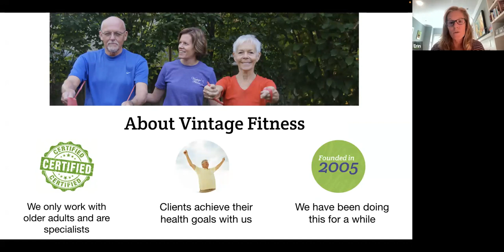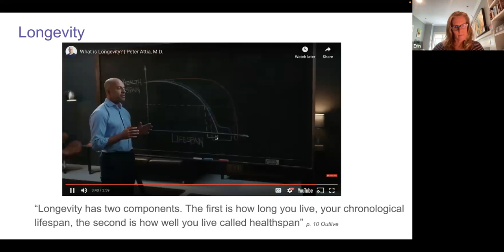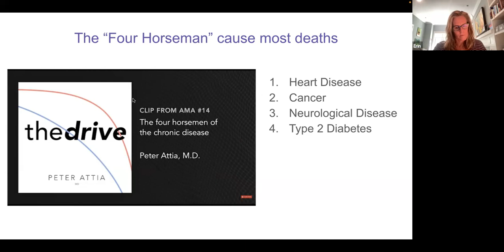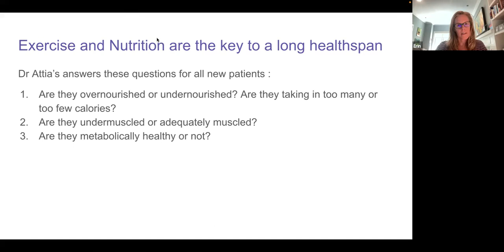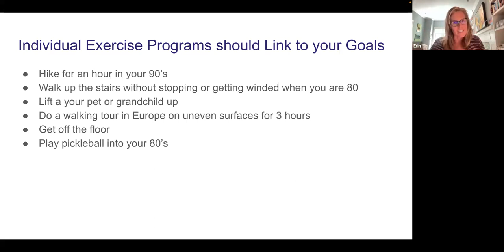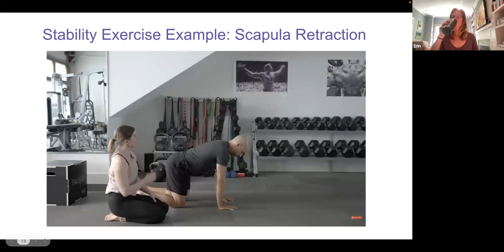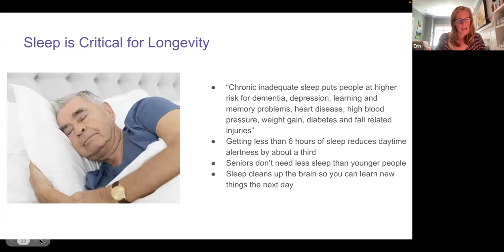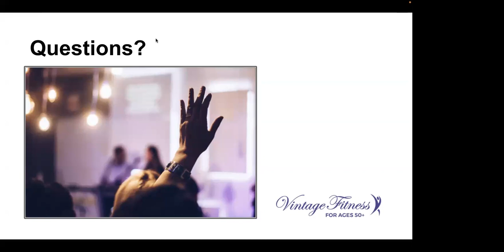Outlive: The Science & Art of Longevity Book Discussion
Join owner of Vintage Fitness as she summaries some of the key themes in the popular longevity book by Dr Peter Attia.  Learn the strategies to improve your quality of life now and into your 80's and 90's.